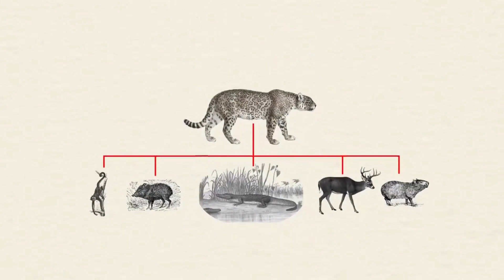Jaguars are the predators of the jungle?!!!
Embark on a thrilling expedition into the heart of the rainforest with our captivating video, 'Jaguars: Masters of the Rainforest Wilderness.' 🐆🌳

Join us as we delve deep into the secretive world of jaguars, the apex predators of their lush habitat. Explore their stealthy movements, powerful physique, and captivating behaviors as they navigate the dense foliage and interact with their environment.

🎥 Through mesmerizing visuals and expert insights, we uncover the role of jaguars in maintaining the delicate balance of the rainforest ecosystem.

🌿 Learn about their hunting techniques, elusive nature, and the conservation efforts aimed at protecting their habitat and ensuring their survival.

📚 Whether you're a wildlife enthusiast or fascinated by the rainforest's mysteries, 'Jaguars: Masters of the Rainforest Wilderness' promises an unforgettable journey.